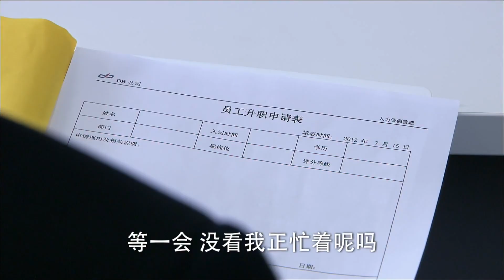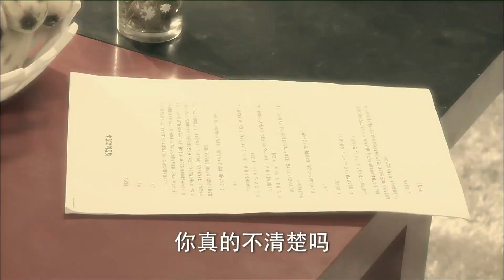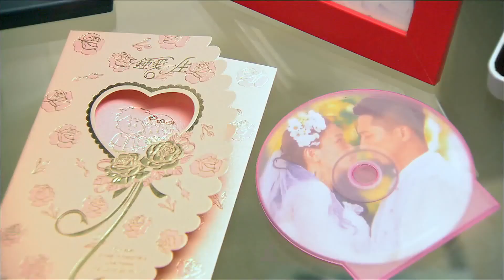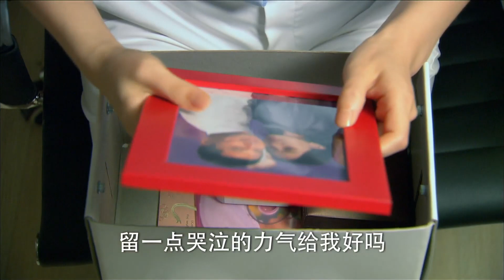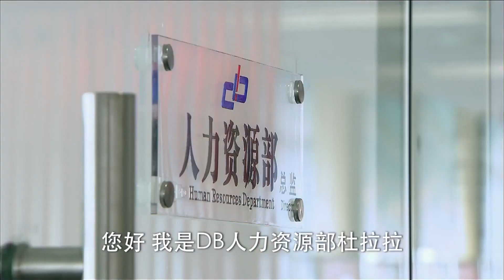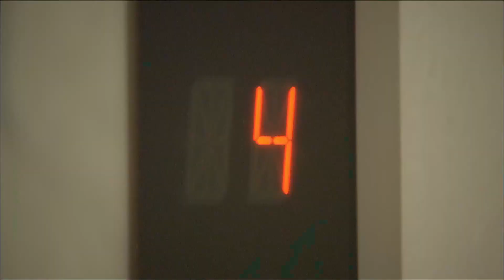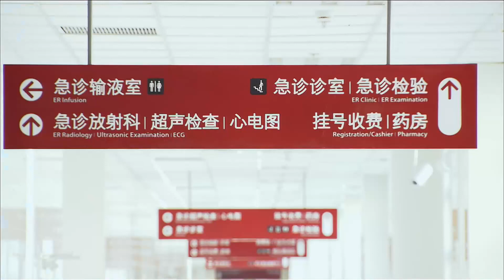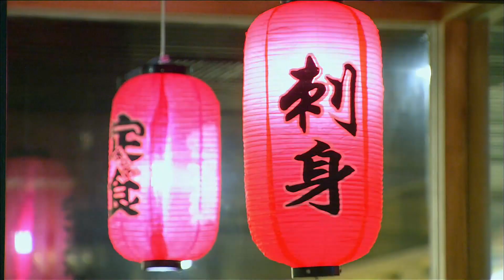拉拉痛哭不止，爆发后决定跟过去告别，封存曾经的美好记忆。 | 《杜拉拉之似水年华》A Story of Lala’s Promotion2 速看EP12 ｜ 焦俊艳 王雷 陈彦妃